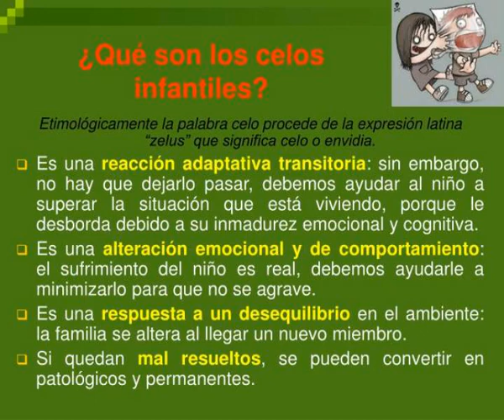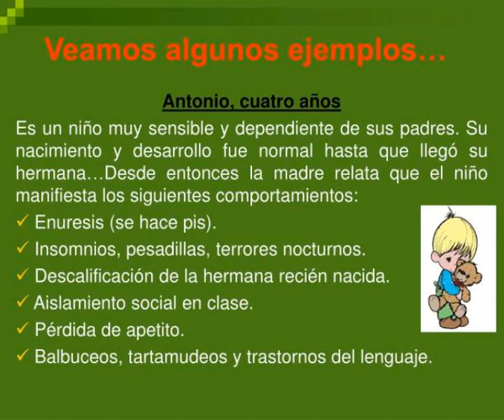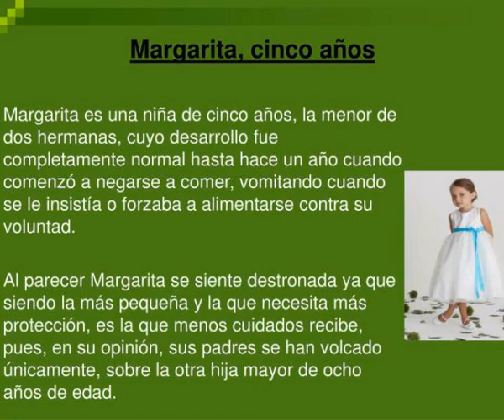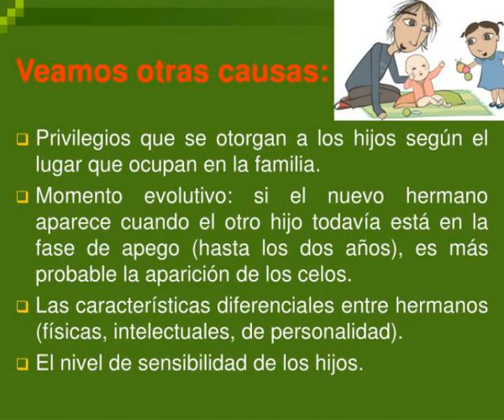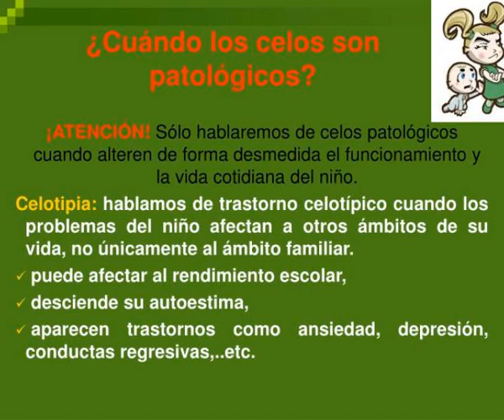los celos infantiles el principe destronado